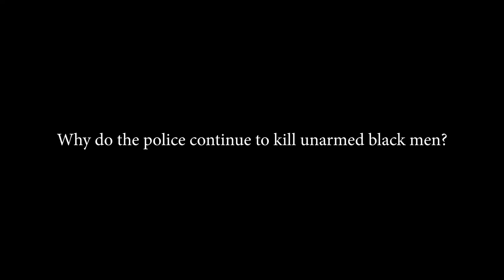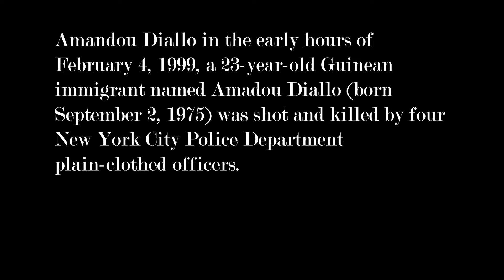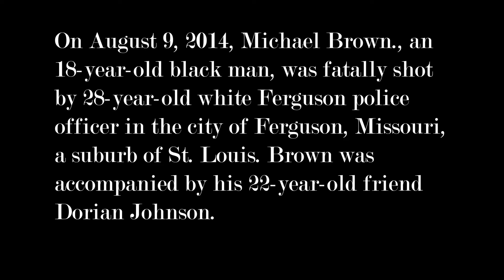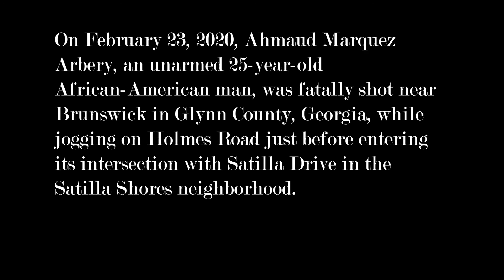The Age of Time | Documentary | WTLG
Black and All Lives Matter.

The question is, where do we go from here as a nation. Do we fight, or do we wait to become intellectually independent.